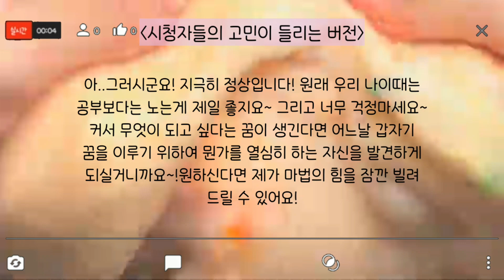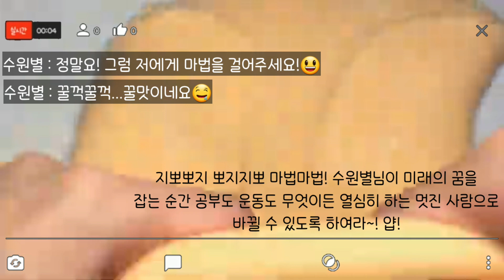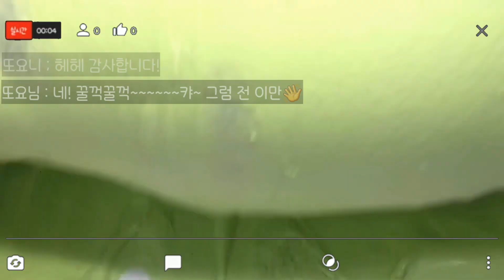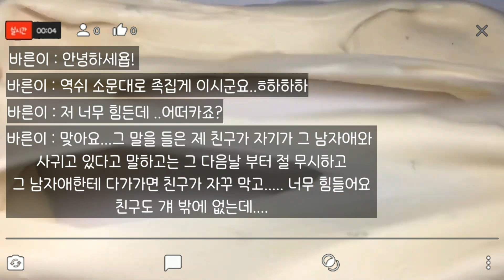🔮시청자들의 고민이 들리는 버전/버전실시간/사연라디오/액괴/슬라임/지뽀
지뽀의 사연 라디오를 실시간 버전으로 꾸며 보았습니다~
사연을 들으시고 좋은 조언이 있으신 분들은 댓글로 익명님들이 고민을
같이 해결 해 주세요! 감사합니다!
지포분들 사랑해요~!

영상 : 금손 와현님! 감사합니다!

팬아트 : 커뮤니티 확인해 주세용~

반모는 안 받아요 ㅜㅜ